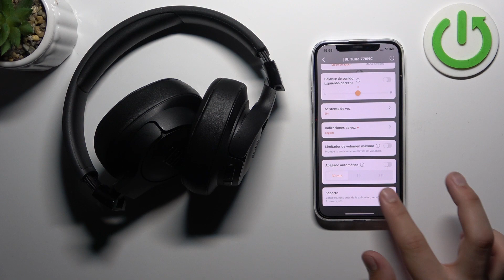Cómo restablecer JBL TUNE 770 de fábrica desde la aplicación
Aprenderás paso a paso cómo realizar el restablecimiento de fábrica de tus auriculares JBL TUNE 770 utilizando la aplicación dedicada, lo cual puede ser útil en casos de problemas de conectividad o rendimiento.

Tutorial sobre el proceso de reinicio de fábrica de los auriculares JBL TUNE 770 desde la aplicación.
Guía para restablecer de fábrica los auriculares JBL TUNE 770 utilizando la aplicación correspondiente.
Pasos para reiniciar los auriculares JBL TUNE 770 a su configuración original a través de la aplicación.
Instrucciones para restaurar los auriculares JBL TUNE 770 a la configuración de fábrica desde la aplicación oficial.
Proceso de reinicio de los auriculares JBL TUNE 770 a la configuración inicial mediante la aplicación.